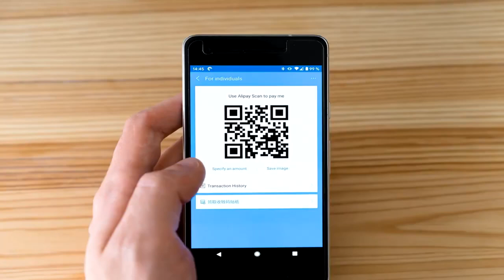The Beast From The Sea in 59 Seconds